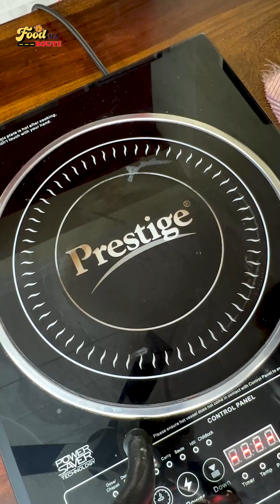10 रु के आलू से बनाएं ढेरों Crispy Potato Chips | Instant Potato Chips l Aloo Chips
Try this recipe and these tips to make the perfect homemade potato chips. It's packed with spices and flavors.

Ingredients -

2 Large Potatoes
Salt
Oil for frying
Peri-Peri seasoning